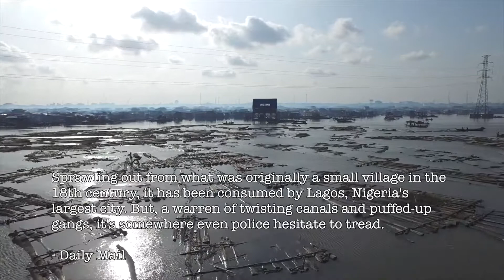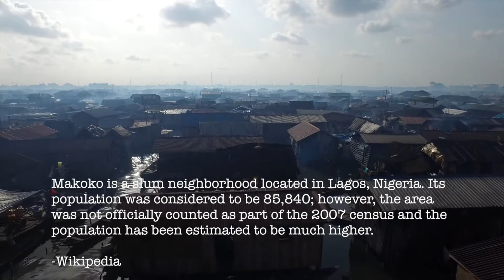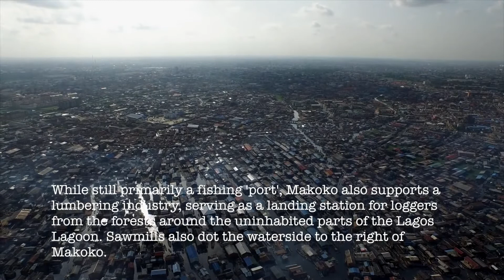makoko vue aérienne du bidonville